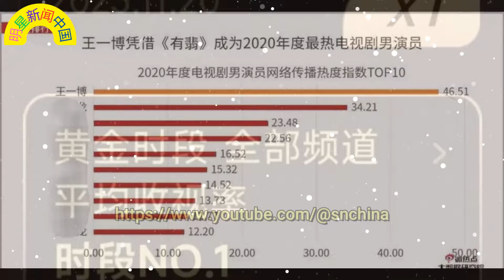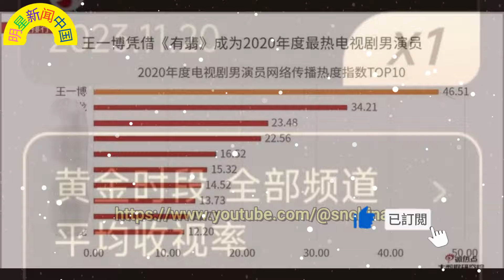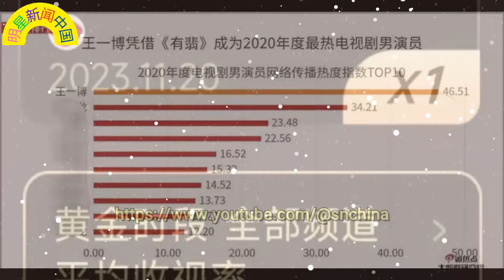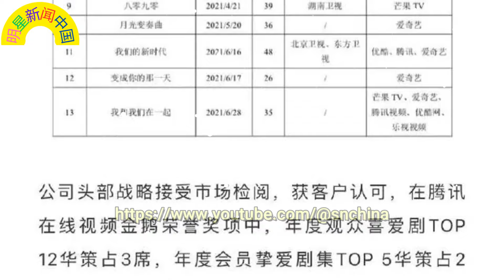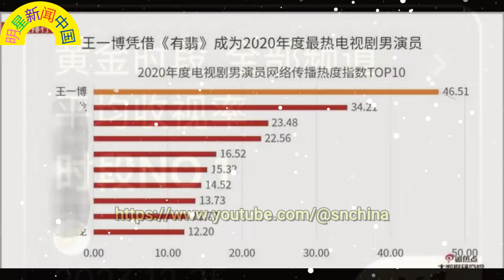2024年，赵丽颖 演绎三部待播力作，粉丝期待值爆表！王一博 新剧《冰雨火》收视夺冠，三家卫视竞相燃爆 【明星新闻中国】